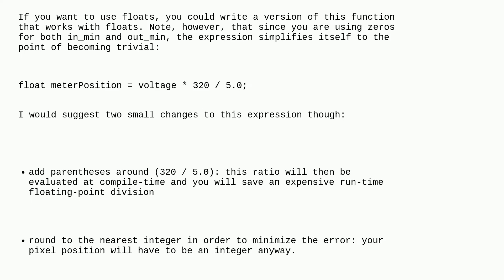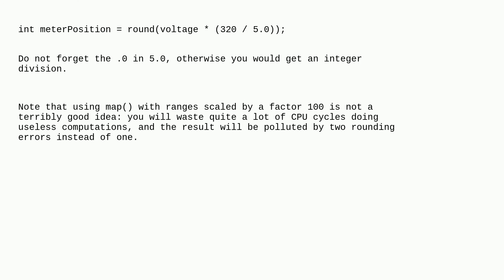Arduino: How to return a value from a non integer input between 0-5 from an output range of 0-320...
How to return a value from a non integer input between 0-5 from an output range of 0-320 in map() method

A special thanks goes out to the awesome community

  c++ arduino-ide